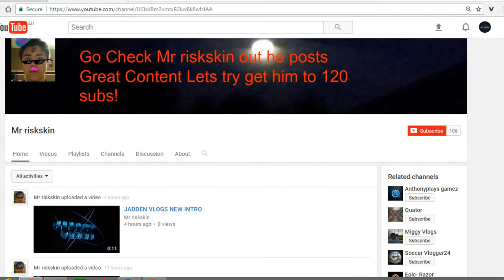SUPER SINGLE SHOUT OUT SUNDAY!| Ep 15| Grow Your Channel Extremely Fast| How To Gain Subs Fast!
i hope you all enjoyed this Super Single Shout Out Sunday Episode 15 i'll make more if this video gets 10 likes!
Enter By Commenting down below saying i want a shout out and sub to last weeks winners
hope you guys enjoyed and have an Awesome day!